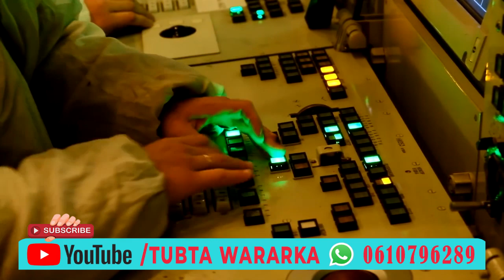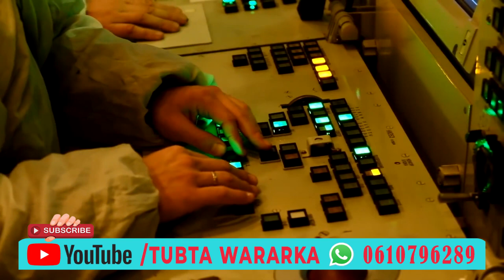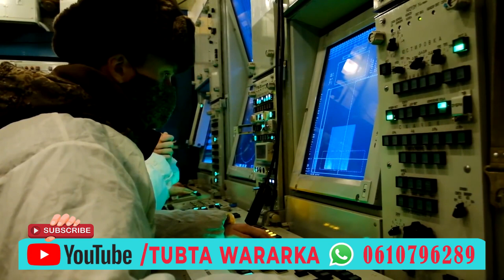DEGDEG CIQAAB ADAG OO LAMARSIINAYO SARAAKIISHII UKRAINE EE LAGU QABTAY DAGAALKA UKRAINE IYO RUUSHKA